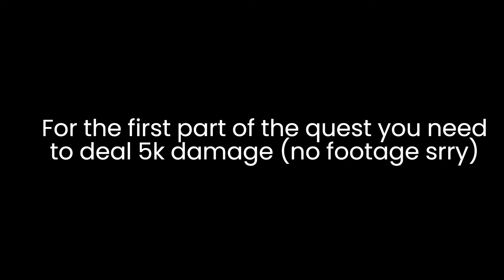How to get Made In Heaven in JoJo: Golden Records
Shit gameplay = Made in Heaven